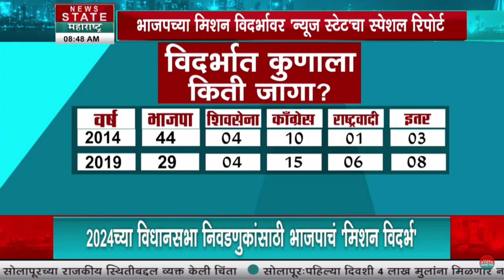Special Report | BJP Mission Vidarbha | भाजपच्या मिशन विदर्भावर न्यूज स्टेटचा स्पेशल रिपोर्ट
Credit: Political |Snehal Jagtap /Producer | Aradhy/Editor